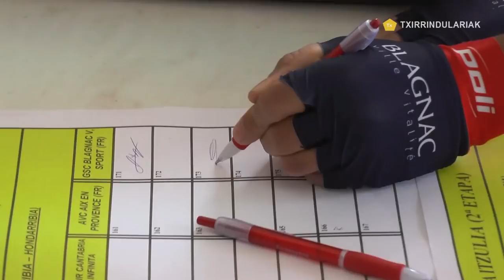2. ETAPA BIDASOA ITZULIA 2019, HONDARRIBIA, SUB-23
2019-5-9; Irabazlea/Winner: Jonathan Couanon (AVC Aix En Provence)

Euskal Txirrindularitzaren ataria da Maila guztietako lasterketen bideo-laburpenekin, gehiago ezagutzeko HARPIDETU eta bisitatu gure web-orria.

Guztiz debekatuta dago Txirrindulariak -en bideoak beste plataformetan eta edukietan erabiltzea Txirrindulariak -en baimenik gabe.

Esta totalmente prohibido utilizar videos de Txirrindulariak en otras plataformas y contenidos sin la autorización expresa de Txirrindulariak.